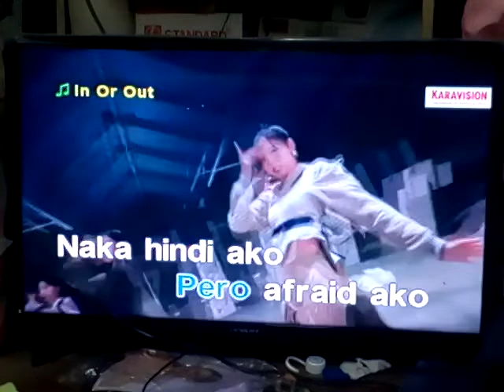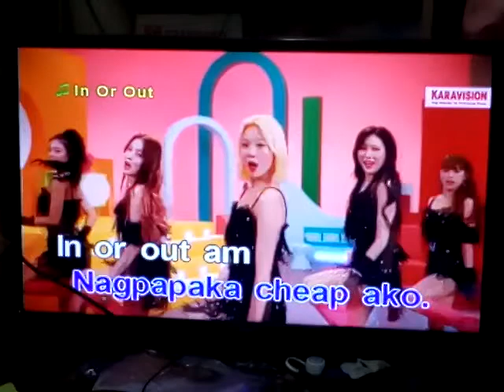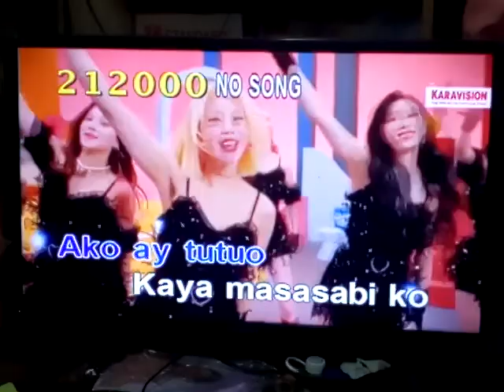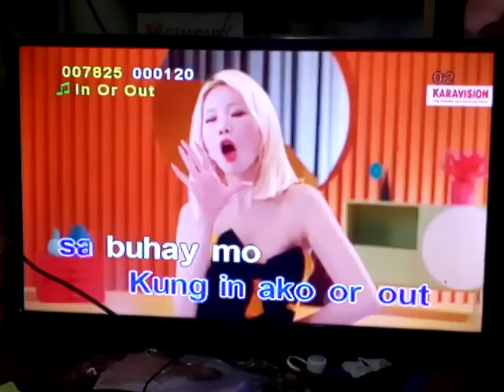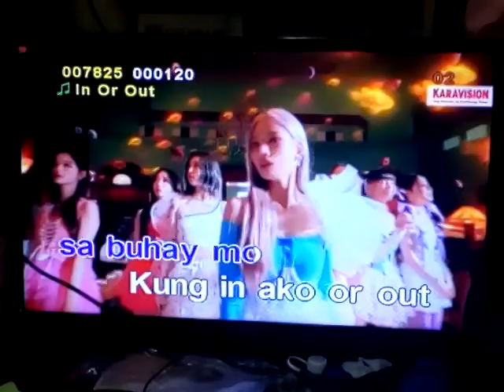In Or Out - Sandara Park (Karaoke) (Shot On Lenovo Vibe C2)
Player used: Karavision K-16
IDX used: VOL.47 Arirang Karaoke